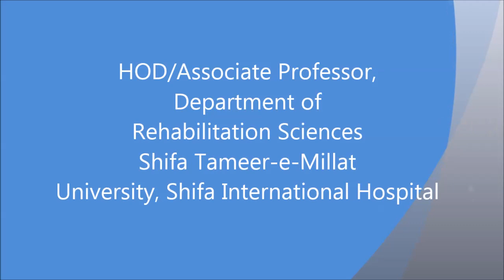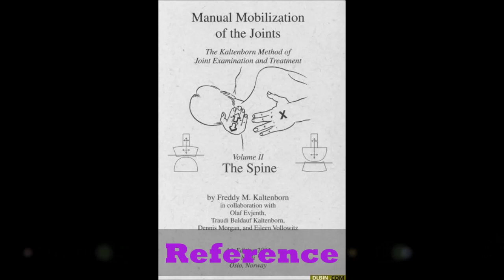Lumbar Spine Localization Techniques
When you confirm that the patient pain source is lumber spine, then the next move is to find out the spinal segment which is the cause of the lumber pain. Keltenborn  identify the these technique to find the spinal segment.
Physiotherapist treat the patients not the MRI, We treat patients physically not chsemically. Most of the time people ignore the minor injuries like ankle sprain, back pain, tightness in the hamstring back of the knee pain muscles, cervical muscle stiffness, etc. These minor injuries or micro injuries soon convert into major or macro injures. For example the minor ankle sprain disturb your foot movements which disturb your gate pattern mean yours walking style, biomechanically put stress on your knee then your hip then your lumber spine. Ankle sprain also put extra load on the leg muscles which soon become week and stiff. Later this minor sprain diminished your proprioceptor receptors the receptors which provide all the information to the brain from muscle through muscle spindles and GTO’s, and from joint through mechanoreceptors.
The other example is tightness of the back thigh muscles, which soon involve your back the spine. The tight hamstring pull your hip bone and create posterior pelvic tilt, the posterior movement of the hip girdle reduce the normal lumber spine lordotic curve, and your lumber spine become straight, this straightness of the spine biomechanically put more pressure on your spinal facet joint and soon you develop lumber Spondylosis and put more pressure on spinal disc and disc become prolapse or herniated.
So for the minor injuries consult your nearest physical therapist. Physical Therapist heal your injury, restore your muscle length, Strengthen your muscles, improve movement biomechanics, speedup the proprioceptors activity and guide you about the future precaution and exercise at home.